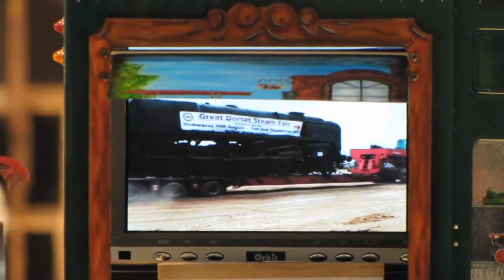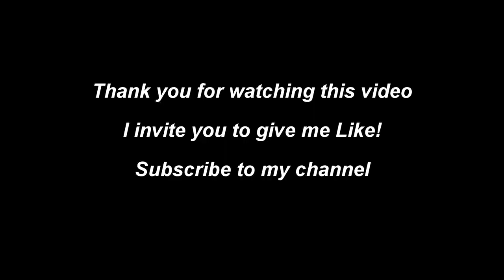BEST OF RC CONSTRUCTION MACHINERY 2017